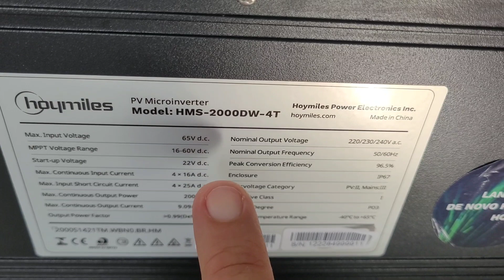Instalação de energia solar MicroInversor Hoymiles HMS-2000-4T x HMS-2000B-4T x HMS-2000DW-4T DICAS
Dicas de qual micro inversor usar e o porque Hoymiles HMS-2000-4T x HMS-2000B-4T x HMS-2000DW-4T
Inversores ESTOQUE NO BRASIL ZERO TAXAS:
Reliable 3000w/6000w Estoque BRASIL/CHINA
4000/8000w LVYUAN 220v - Estoque BRASIL/CHINA
4000/8000w LVYUAN 110v - Estoque BRASIL/CHINA
3500/7000w LVYUAN 220v - (Entrada 12/24V)
3000/6000w LVYUAN 220v - (Entrada 24v ) BRASIL
2500/5000w LVYUAN 110v - (Entrada 12/24V) BRASIL
2000/4000w LVYUAN - Estoque BRASIL/CHINA
1500/3000w LVYUAN - Estoque BRASIL/CHINA
1000/2000w LVYUAN - Estoque BRASIL/CHINA